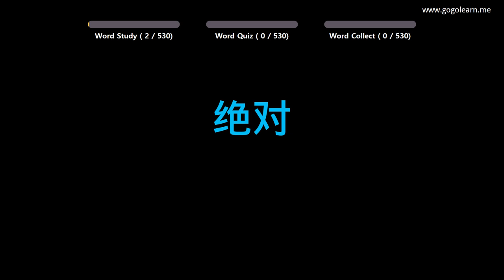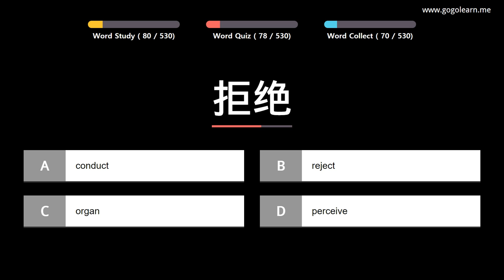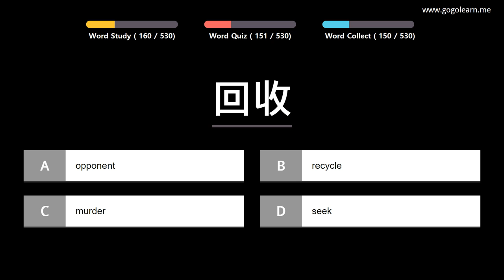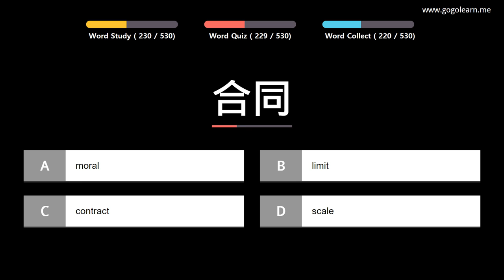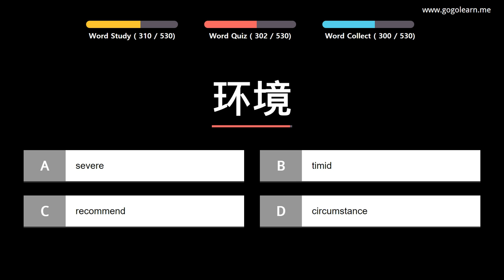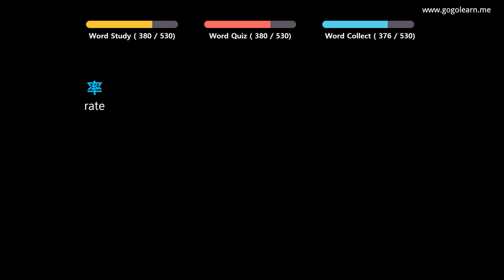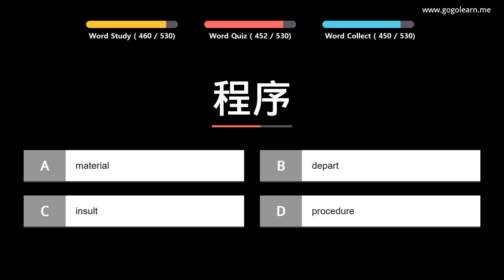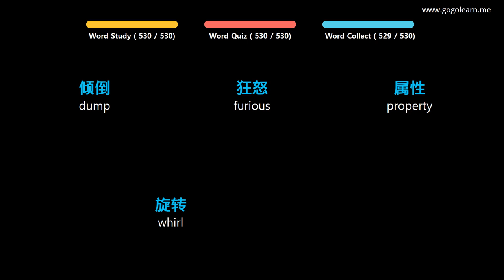Learn Chinese |Part 11: Chinese Vocabulary Pre-intermid | Golearn